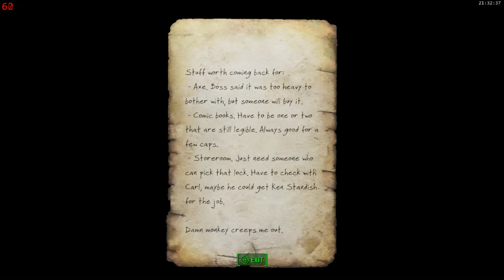Fallout 4 let's play part 28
And here we go again. Get ready for more excitment, n